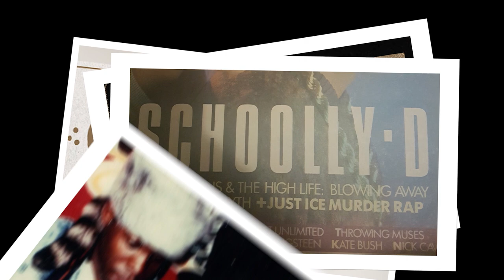Dazzie Dee on What Chuck D Told Ice Cube When He Left N.W.A, Lench Mob Formation & "Baking Soda" LP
Watch as DazzieDee stops by UniqueAccessEnt to discuss what Chuck D told Ice Cube when he left N.W.A. The rapper-producer tells SorenBaker about the formation of the Lench Mob & his new "Baking Soda" album.